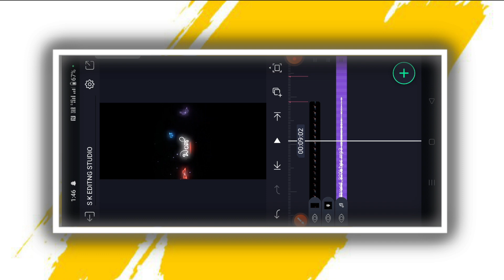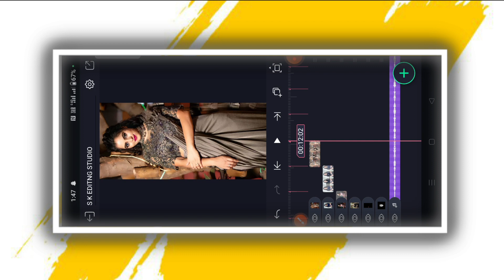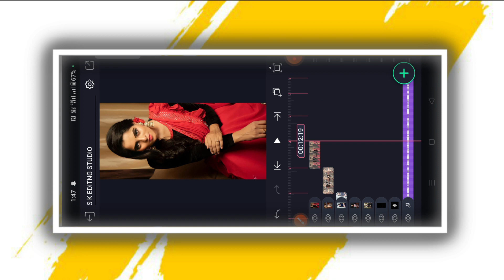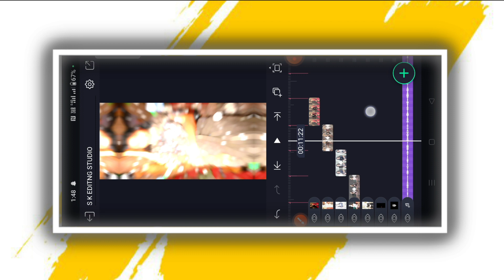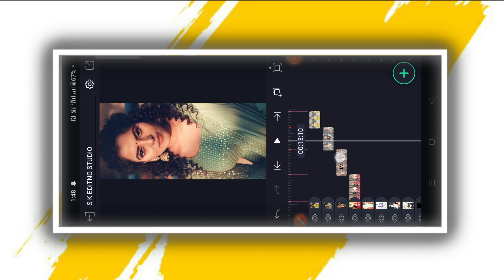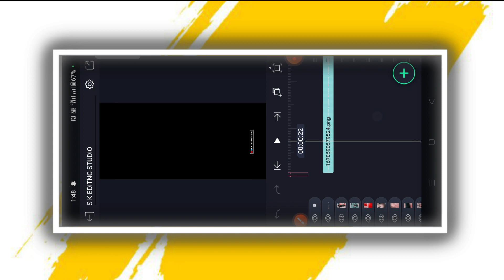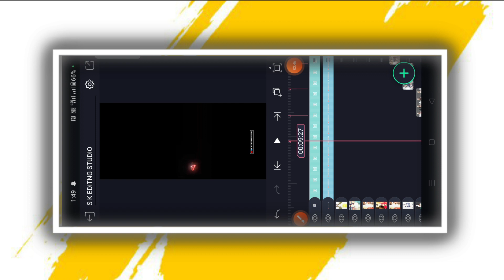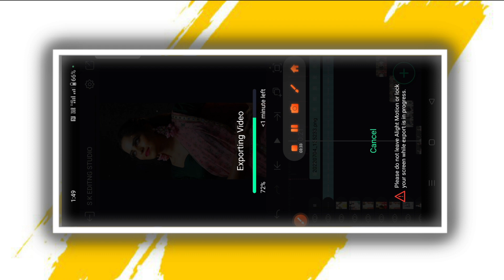Insta trending Radhe song lyrics video editing in Alight motion Kannada insta trending video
COMMEN📝